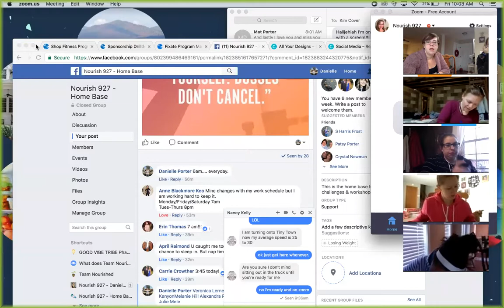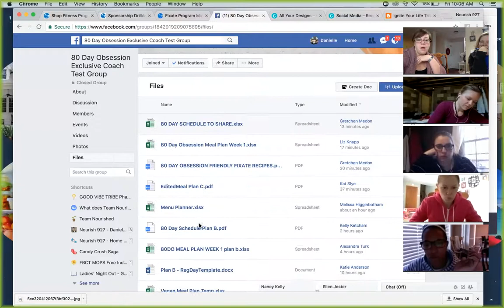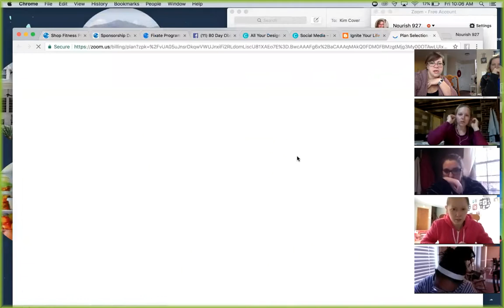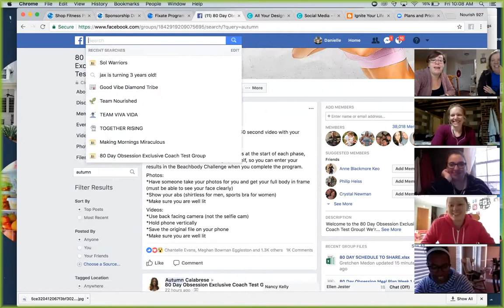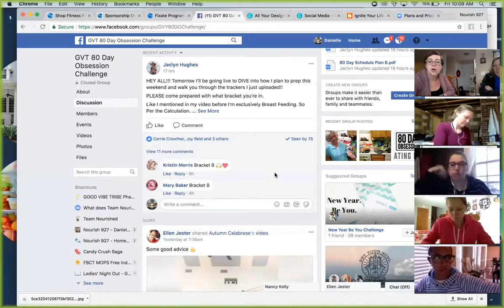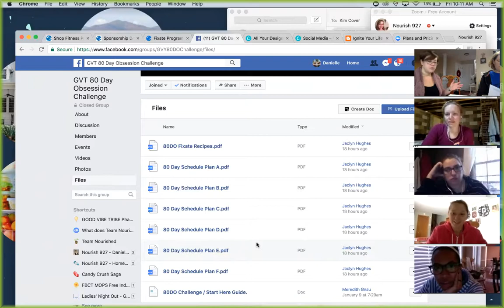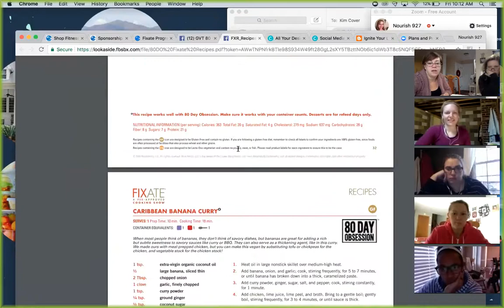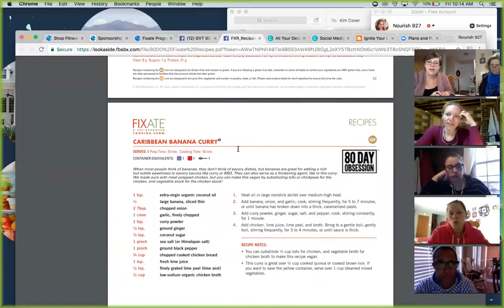80 Day Obsession Meal Planning Part 1